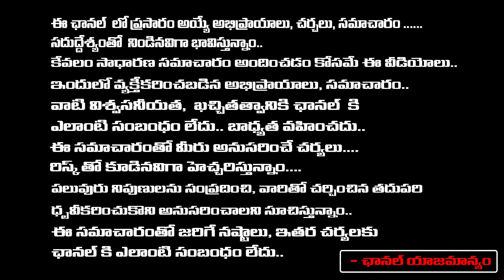Political Analyst Jagadev About Gunturu karam 2nd Day Collections | Mahesh Babu | Sreeleela | RED TV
Political Analyst Jagadev About Gunturu karam 2nd Day Collections | Mahesh Babu | Sreeleela | RED TV TELUGU